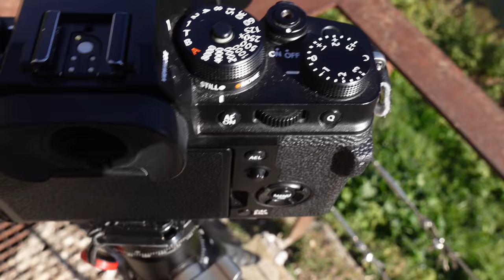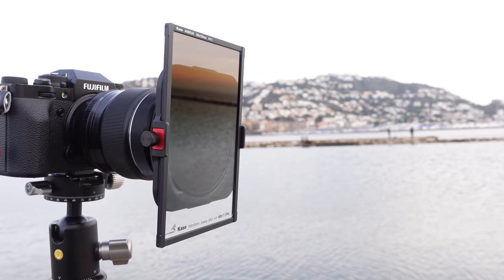UN ATARDECER IMPRESIONANTE - BUSCANDO LA LUZ - Temporada 1 | Episodio 5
Code:  ZFPXEWO0BM2RE1GI